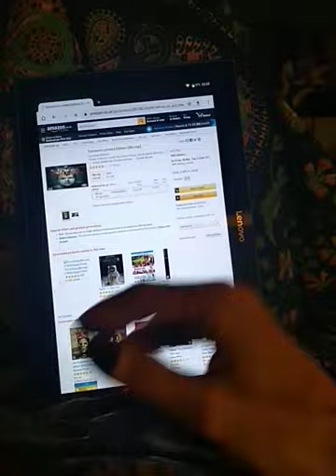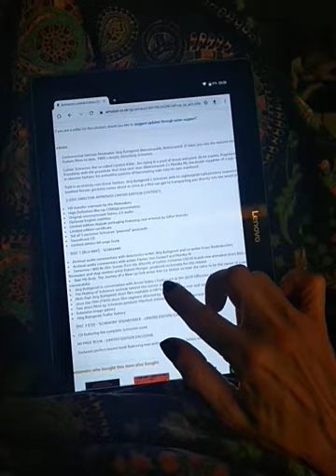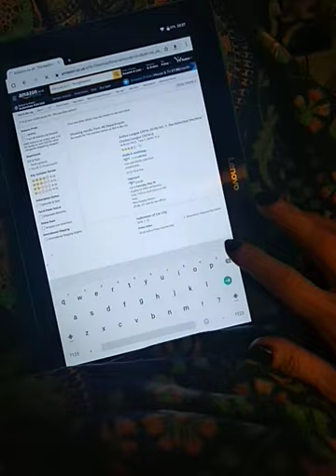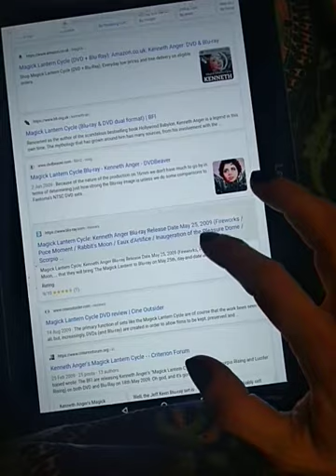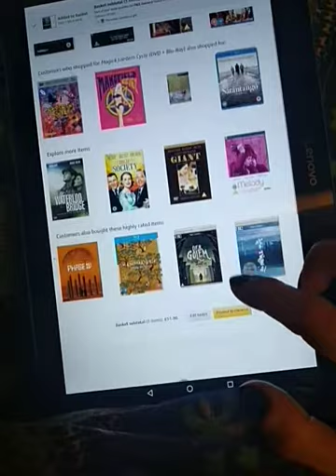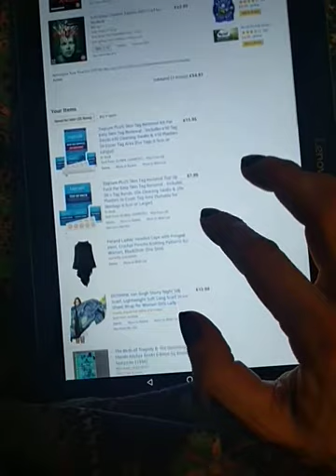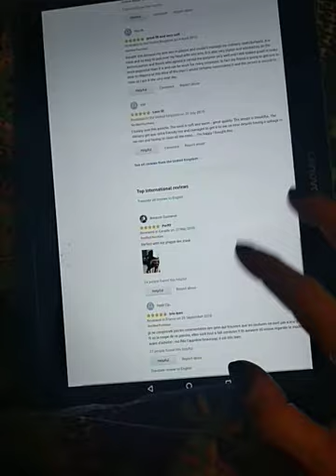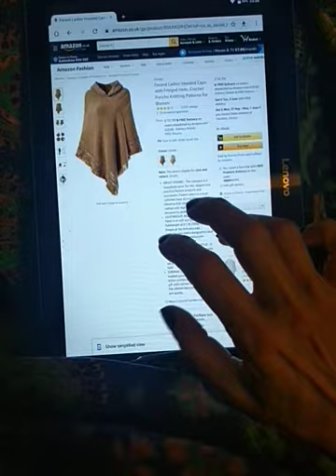26/05/20 - I put Kenneth Anger in my basket and leave him there.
Selecting Blu Ray DVDs on Amazon to buy but not from them.

Proper shops are opening again in the UK on June 15th, so I look for DVDs and stick them in my basket. Which film did I choose?

Also skin tag removal kit and hooded poncho review.

TRIGGER WARNING - quickie glimpse of my feet.